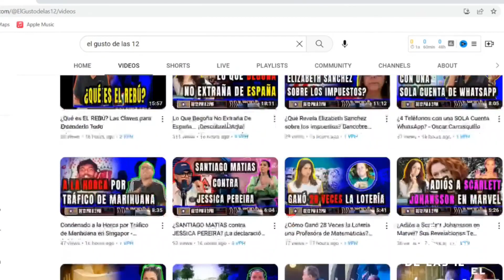ALERTA DE FUERTES LLUVIAS: MEDIDAS DE PROTECCIÓN